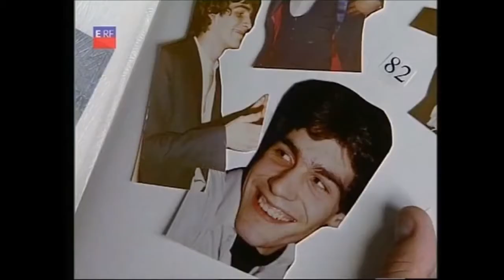Tarotkarten Sexsucht Alkoholexzess Machtbesessen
Hof mit Himmel Schicksal besiegelt?

Susanne Behlau ist Therapeutin für Hypersexualität (Sexsucht). Sie hilft Menschen, die unter ihrem Sexualverhalten leiden, einen Weg aus der Sucht zu finden. Lesen Sie hier das ganze Interview.

Rollenspiel: Existenzanalytische Schritte zum Umgang mit Rückfällen in der psychotherapeutischen Begleitung eines fiktiven Suchtpatienten (Patient dargestellt von Ingo Zirks, Lehrtherapeut.

eanxl.

Hof mit Himmel Alles verspielt.